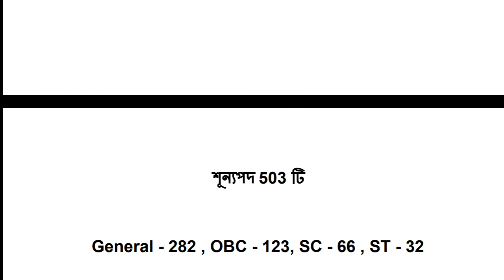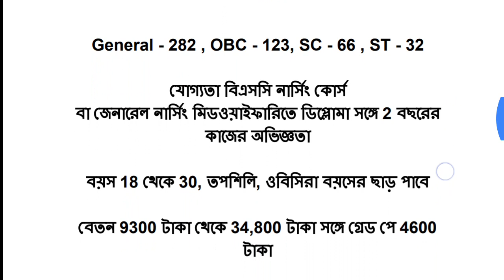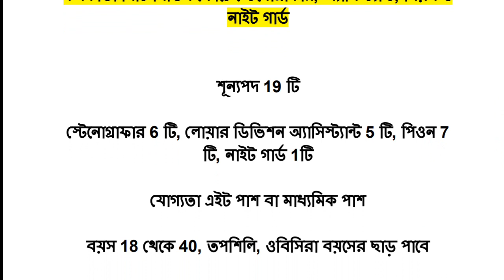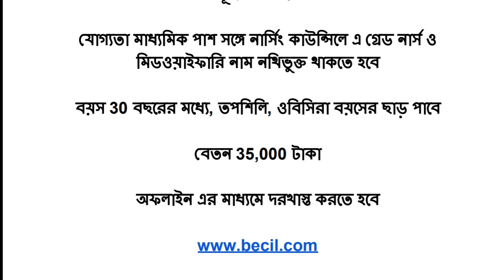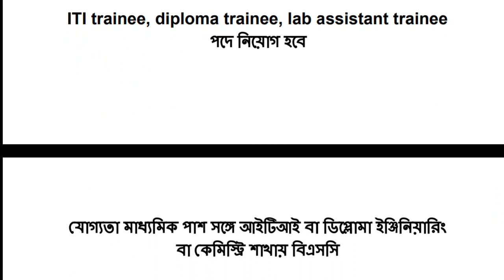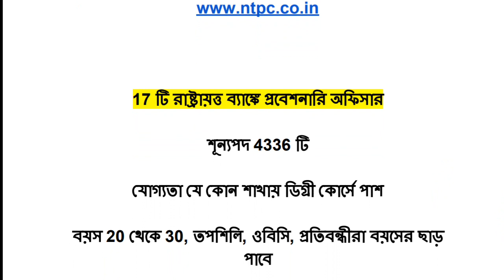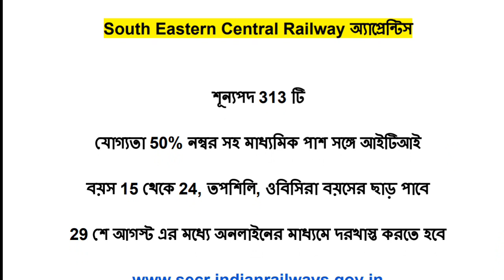Central And State Government Jobs | 4th August To 10th August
A Picture Zone